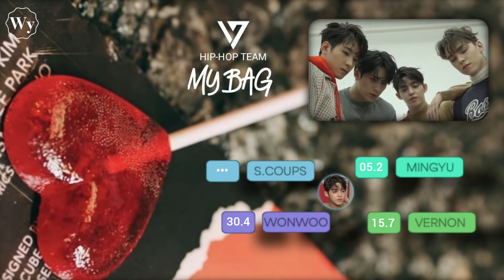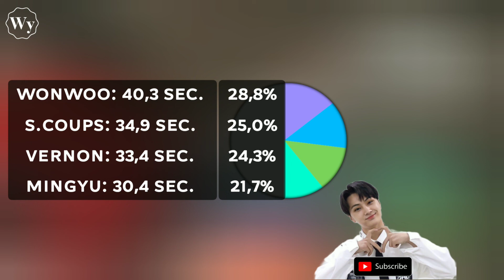How Would SEVENTEEN (Hip-Hop Team) sing 'MY BAG' by (G)I-DLE ~ Line Distribution (Male Version)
SEVENTEEN S.COUPS
SEVENTEEN JEONGHAN
SEVENTEEN JOSHUA
SEVENTEEN JUN
SEVENTEEN HOSHI
SEVENTEEN WONWOO
SEVENTEEN WOOZI
SEVENTEEN DK
SEVENTEEN MINGYU
SEVENTEEN THE8
SEVENTEEN SEUNGKWAN
SEVENTEEN VERNON
SEVENTEEN DINO
SEVENTEEN LINE DISTRIBUTION
SEVENTEEN COMEBACK
HOW WOULD SEVENTEEN SING
GIDLE MY BAG
HIP HOP TEAM
SEVENTEEN HIP HOP TEAM